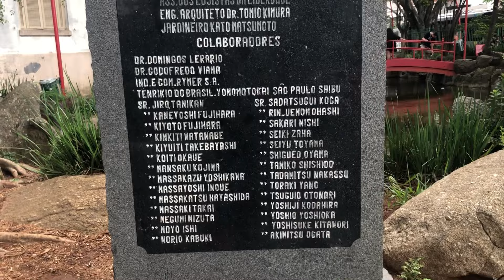ANO NOVO CHINÊS 2023 NA LIBERDADE I Sr e Sra Martinez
Olá queridas e queridos!
A Larissa quis passear na Liberdade em São Paulo e estava comemorando o Ano Novo Chinês, legal né!  Foi super divertido!
Espero que gostem do vlog e que de alguma forma te inspire!